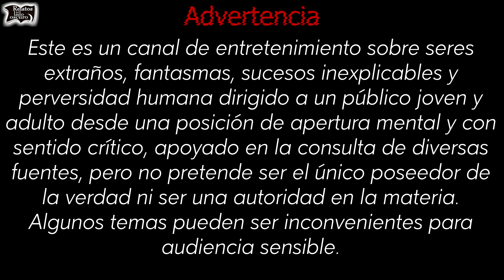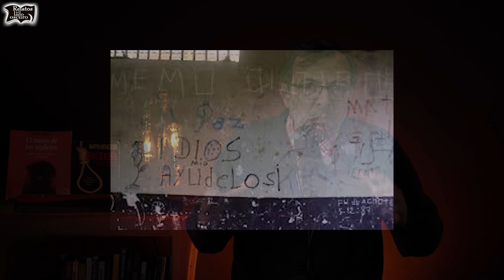La cárcel del infierno en Costa Rica | Relatos del lado oscuro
Costa Rica no tiene ejército, es un país pacifista.  Y sin embargo, durante mucho tiempo tuvo en funcionamiento una de las peores cárceles de todo el mundo, un lugar de exterminio, de ocultamiento, de tormento, un sitio para eliminar adversarios y fomentar los peores tratos posibles.  Relatos del lado oscuro le lleva a este lugar que hoy, sigue conservando los fantasmas de un ayer lleno de dolor y angustia. José Ramón nos lleva a sentir en carne propia el encierro, el dolor y la muerte en la cárcel del infierno.